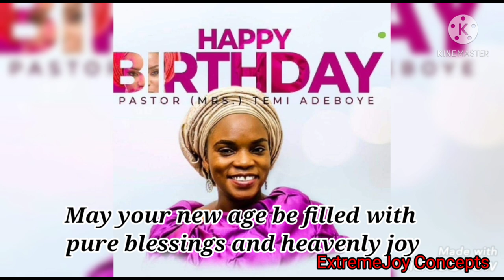See how Late Pastor Dare Adeboye's wife celebrate birthday two weeks after Her husband's demise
We celebrate Mrs Temi Adeboye who was celebrated as the prophetic woman of the week after her the demise of her husband pastor Dare Adeboye for her firmness in Christ all through the trying time ... Today she's a year older, may Grace be continually added unto her...